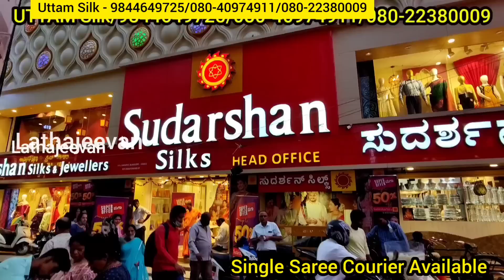Pure Chiffon Georgette Sarees | Single Saree Courier Available | Chickpet Bangalore Wholesale Sarees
Wholesaler for Modern Exclusive Fancy Sarees

To Place Your Order Of Any Product From The Video! Just Easily Take The Screenshot Of The Saree and Send It To Us On Whatsapp number..

Shop Address:
UTTAM Silk
no 2, K.T.A.J Complex Ground Floor
Kabadi Vankusa Lane
Near S.L.V Hotel, Chickpet, Bangalore - 560 053